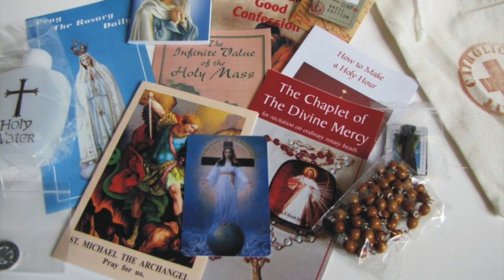Father Michel Rodrigue on Consecrating Your Home as a Refuge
In this video we share Father Michel Rodrigue on Consecrating Your Home as a Refuge.

First and foremost,  this is a prayer from your heart.

You ask the Father through the Heart of Jesus because He has shed His blood for us on the Cross.

Through the Intercession of the Immaculate Heart of Mary,  under the shadow of the Holy Spirit,  you consecrate your home to the will of the Father for what He wishes to do with it.

He will be the owner of your home now.

You do the same thing outside with your land.

Say the same prayer for your land for the Lord to do with it as he wishes.

The Lord has perfect knowledge of the geography of your property.

Don’t worry.  When you consecrate your land,  it belongs to Him and will be under the protection of an angel.

When the time comes for people to go into a refuge,  no one will be able to enter it without the sign of the cross on their forehead,  recognized by you and by the angel,  at the front of your property.

When you have consecrated your land,  your home,  the refuge is protected by the holy angel of the Lord,  not only the delineated space that you have consecrated,  but all of your inhabitants in that area as well.

This means that if someone comes to your home with the spirit of the devil,  the devil will stay out.

The person can enter,  but the spirit will wait for her to return.

 It will not pass through.

You cannot consecrate someone else’s home because it has to be an act of their free will before the Father.

The consecration must follow the heart.  Everyone has the capacity to open their heart to the Father.

He will respect their will.

This is what we call the internal disposition of the heart to fulfill the will of the Lord.

Can you consecrate your home and land if your spouse isn’t a practicing Catholic?

Yes,  because you are the owner of the land and the home.

And when the day comes,  you will be happy that it is done.

When you are a renter,  it means you can consecrate the space that belongs to you,  but you cannot consecrate the land.

You just consecrate the apartment where you are,  and you will be protected.

You can consecrate a place where you don’t live,  if you are the owner of the space,  because this will be for the people of the Lord for the time when the Lord will shake this world.

Can a lay order be consecrated as a safe place?

Yes,  absolutely.

But the order has to be willing to do this.

Is the consecration a single event or will there be a need to repeat.

It is a single thing.

When the Father touches something,  I assure you,  it is touched forever,  unless a place is profaned.

If there is a mortal sin on that land or in the home or refuge,  it would it have to be reconsecrated.

When a consecrated church is profaned by activities of mortal sin there,  the bishop has to reconsecrate the church.

Learn more from Father Rodrigue's virtual retreat at Countdown to the Kingdom's site.